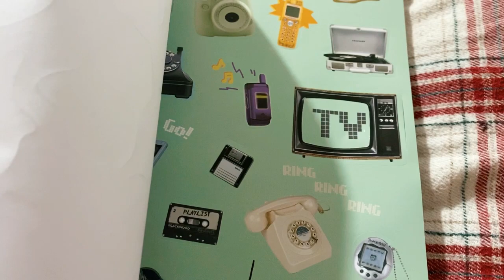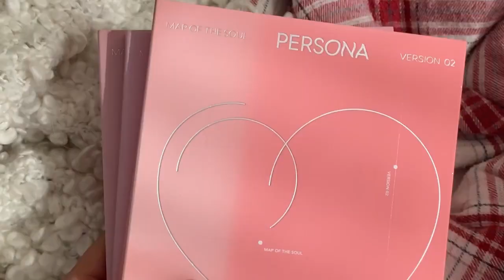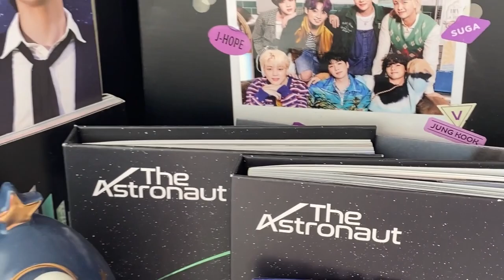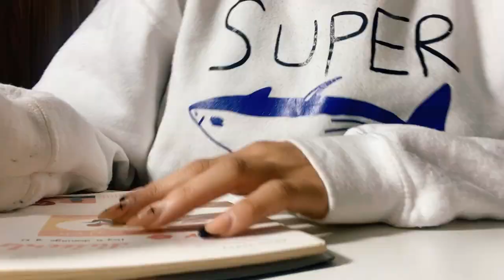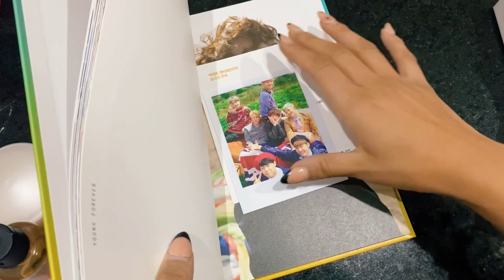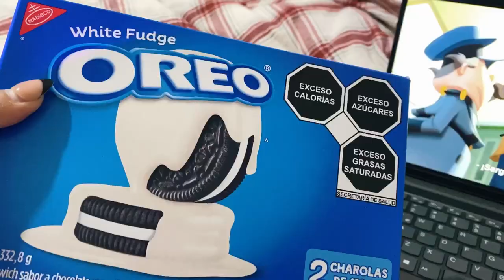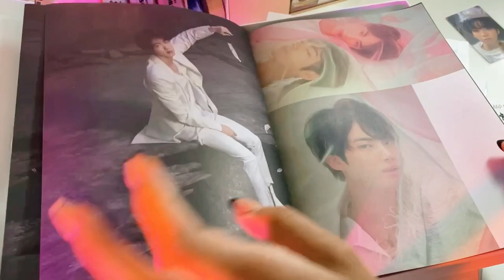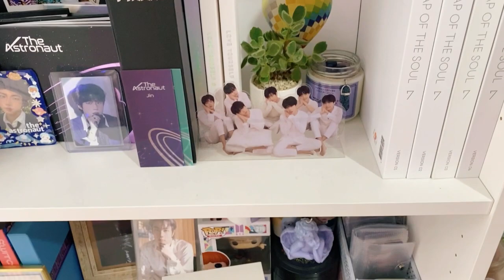Último Vlogmas 2022 | salida con amigos, mis regalos de navidad, journaling ❤️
Hola bienvenidos al último blog del año, espero les guste :)

El ganador o ganadora del sorteo se dará a conocer el viernes por mi Instagram ❤️

✯✯ 𝐏𝐫𝐞𝐠𝐮𝐧𝐭𝐚𝐚𝐚𝐚𝐚𝐬 ✯✯
¿Cuántos años tienes? Tengo 22 años (02-agosto)
¿Qué estudias? Estudio Derecho
¿Con qué grabas? iPhone 11
¿Con qué editas? InShot, VLLO y Filmora
¿De dónde eres? Soy de la CDMX, México
¿Qué iPad tienes? iPad Air 3 de 64GB

¿Dónde consigues todos tus materiales?
1. Plaza Mesones CDMX
2. Stationery Pal:
3. JIANWU